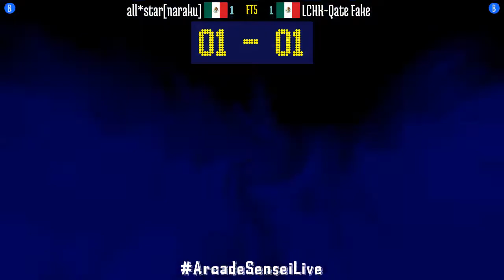FT5 @kof2000: all*star[naraku] (MX) vs LCHK-Qate Fake (MX) [King of Fighters 2000 Fightcade] Aug 11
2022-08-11: all*star[naraku] (MX) vs LCHK-Qate Fake (MX) [FT5 @ King of Fighters 2000 @ Fightcade]